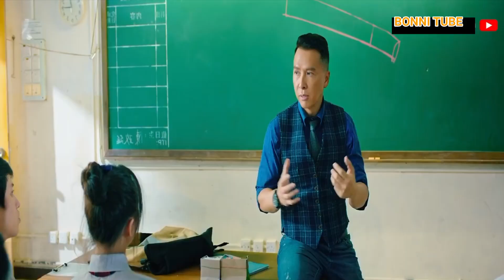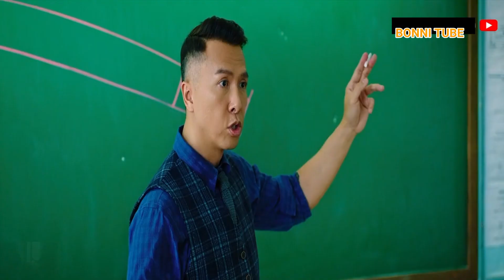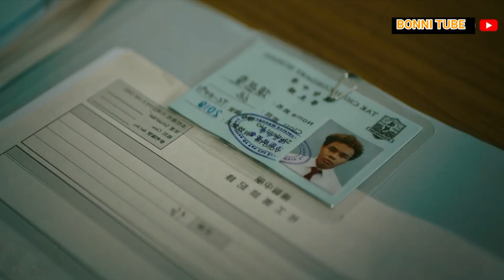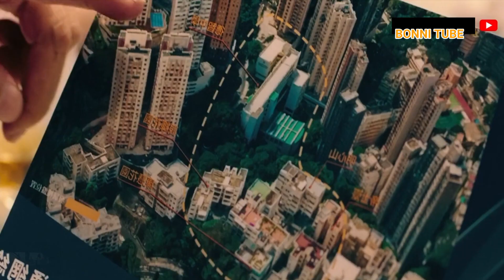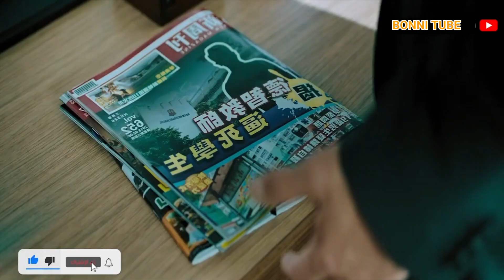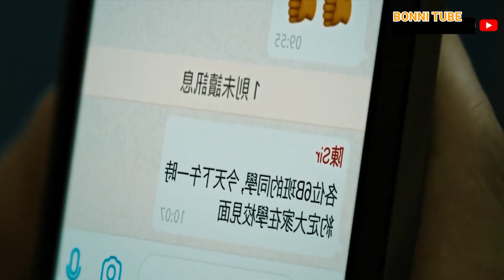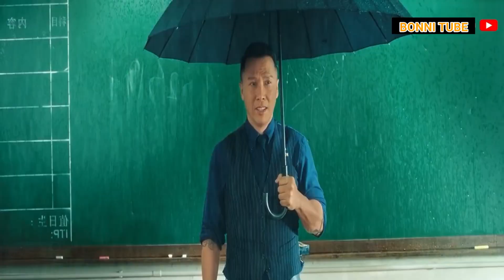الطلاب المشاغبين مايعرفوش ان المدرس الجديد بطل كونغ فو وبطل فى الفنون القتالية وهيعلمهم كلهم الأدب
... , ملخصات أفلام بشكل بسيط وممتع وجودة عالية HD, أي ملخص فيلم تحبة هتلاقية هنا., -ملخصات افلام اجنبي , - ملخصات افلام اكشن, - ملخصات افلام رعب, - ملخصات افلام كوميدي, - ملخصات افلام رومانسية